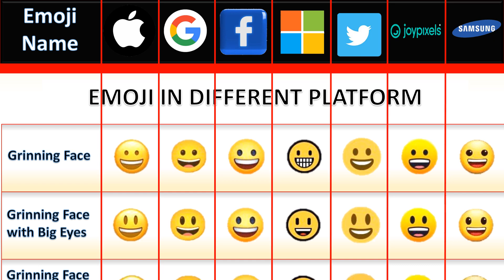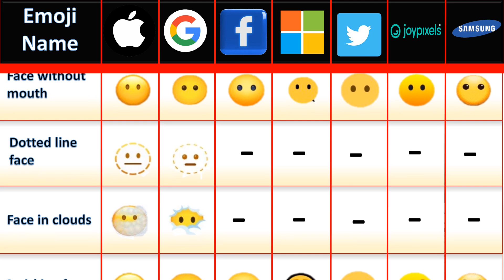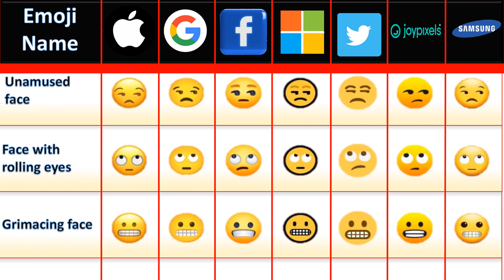Emoji in Different Platforms | Apple, Google, Facebook, Windows, Twitter, Joypixels, Samsung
⭕Hello Friends,
                   This video is about Emoji in different platforms. Research is based on google.